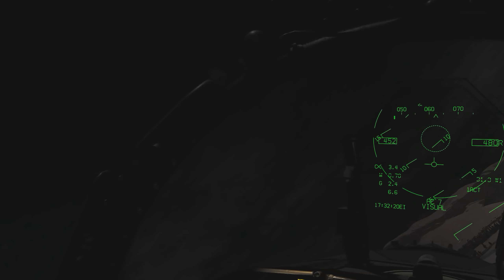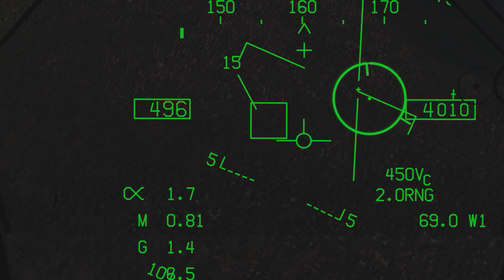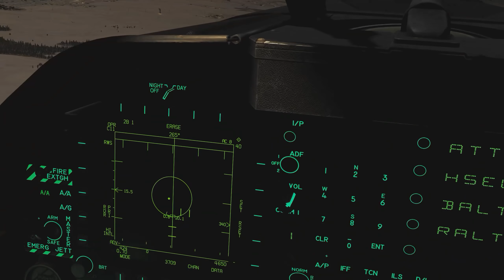Ralfi's Alley - Hornets in the Night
Simis and myself hopped on to the 104th server to do some F-18 action. We got shot down a few times while getting adjusted to the Hornet from a while of not flying and then we actually managed to get a nice two sorties in. I can't do anything about it being at night, sorry. I played around with the LEVELs to get it brighter without distortion as best as I could.

My PC Specs:

i7-8700K
GTX 1080ti

Game:
DCS F-18C